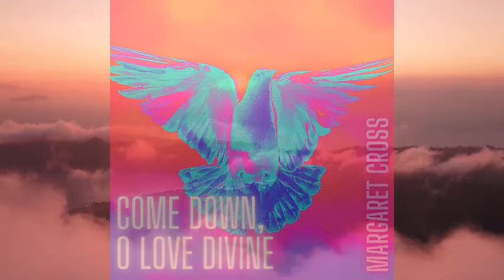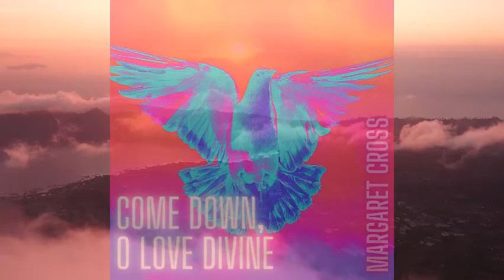"Come Down, O Love Divine" Christian Hymn (Folk Worship - Autoharp + Female Vocals)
(LYRICS BELOW) Happy Pentecost! In honor of the occasion, here's one of my favorite Holy Spirit-oriented hymns, originally arranged by Ralph Vaughan Williams and adapted by yours truly for autoharp and female vocals.
Dedicated to everyone who has entered the Church this Easter season -- welcome home! ❤️

Lyrics:
Come down, O Love divine!
seek out this soul of mine
and visit it with your own ardour glowing;
O Comforter, draw near,
within my heart appear,
and kindle it, your holy flame bestowing.

There let it freely burn
till earthly passions turn
to dust and ashes in its heat consuming;
and let your glorious light
shine ever on my sight,
and make my pathway clear, by your illuming.

Let holy charity
my outward vesture be,
and lowliness become my inner clothing;
true lowliness of heart
which takes the humbler part,
and for its own shortcomings weeps with loathing.

And so the yearning strong
with which the soul will long
shall far surpass the power of human telling;
for none can guess its grace
till we become the place
in which the Holy Spirit makes his dwelling.